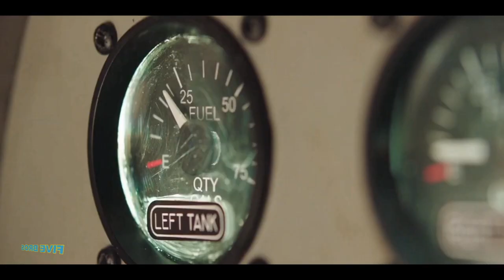HORIZON LINE Official Trailer 2021